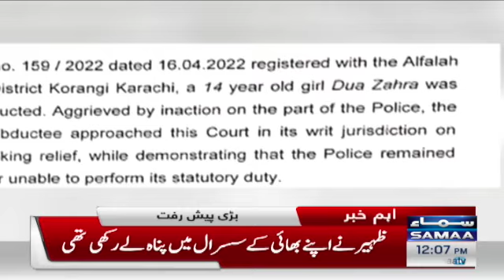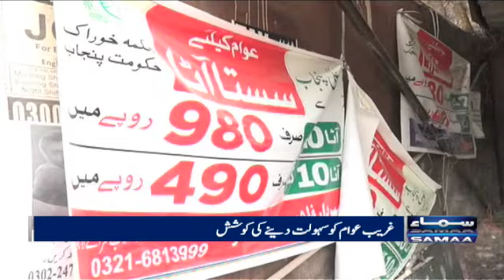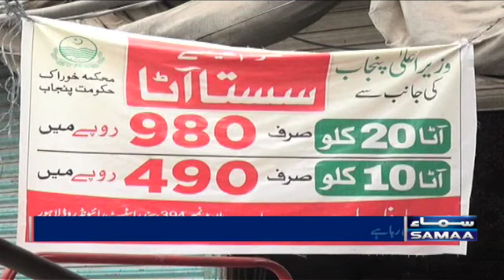Samaa News Bulletin 12pm - 05 June 2022